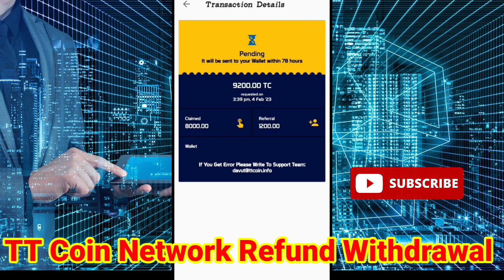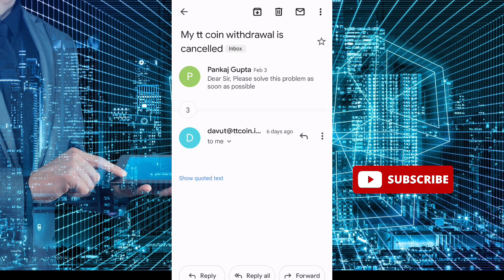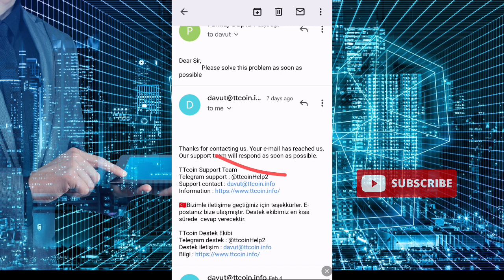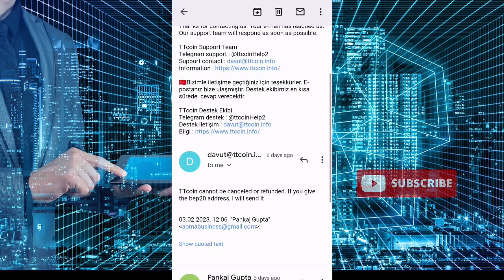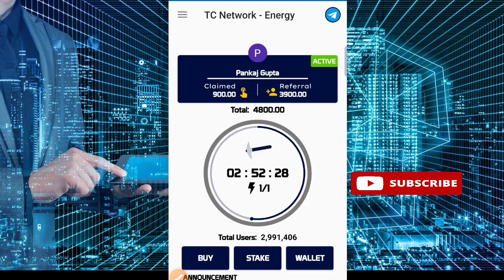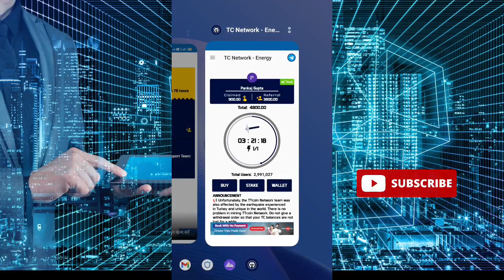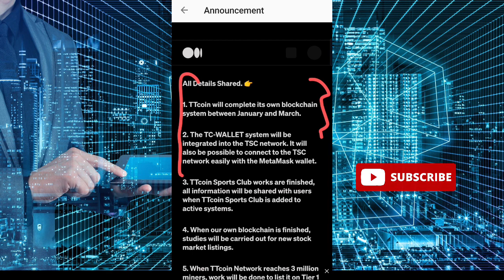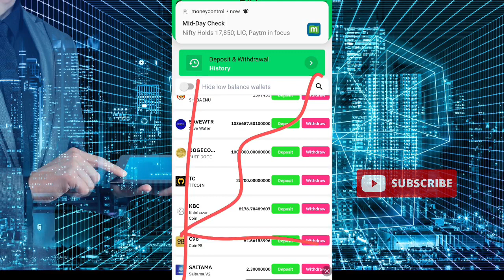tt coin वॉलेट में कैसे ट्रांसफर करें?😳/tt coin network withdrawal/tt network new update/tt network 💯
👉Suncrypto Exchange  Suncrypto Application
Free 100 Rupees 👇
My refer code is 136181 My Refferal Code 👉 136181

🛑Sign up And get Free 5 Usdt ,,Us Cloud mining

Refferal Code 👉 Guptapankaj12

👉This video is about to New cryptocurrency tt coin Network
you can get full information about TT koi network this is a new cryptocurrency launched in 13 June 2021
new cryptocurrency coin network is a real cryptocurrency (courtesy white Papaer )and it is also listed on Exchange. 👉so guys this is the golden opportunity to get free coin by mining and in in future cryptocurrency rool will going to boom, so guys don't miss this opportunity
in this video you will know how to withdraw tt coin..

ttcoin network withdrawal

how to withdraw money from tt coin
tc coin withdraw
ttcoin
what is ttcoin network
t c network energy
pi network new update
tt network coin
tc network
what is tt coin
how to withdraw money from tc wallet pro
how to withdraw money from tc network
what is tc network
tc wallet pro withdrawal
tc network - energy
tc network energy real or fake
tt coin withdrawal tc network energy
tc network energy withdrawal
tc network energy withdrawal kais...

how to withdraw money from ttcoin network
how to withdraw tt coin
ttcoin network
tc network energy se paise kaise n...
what is tc network energy
tt coin
tt coin se paise kaise nikale
tt coin se paisa withdrawal kaise kare
tt coin network kya hai,tt coin network withdrawal proof

ttcoin network